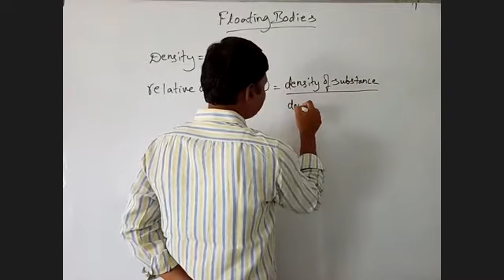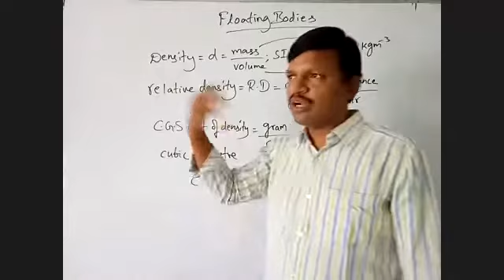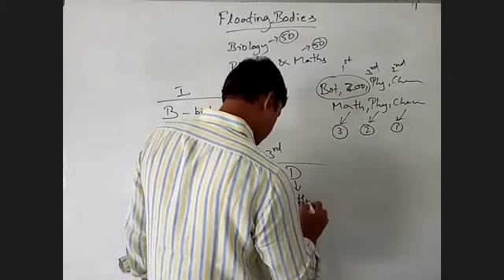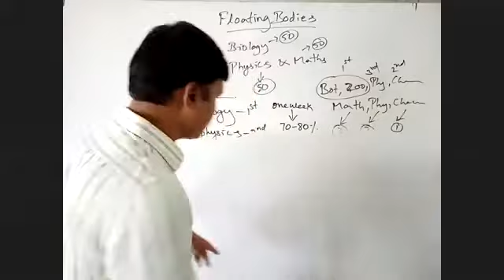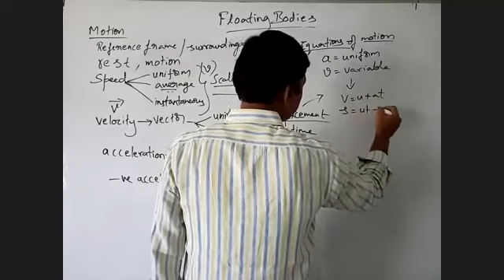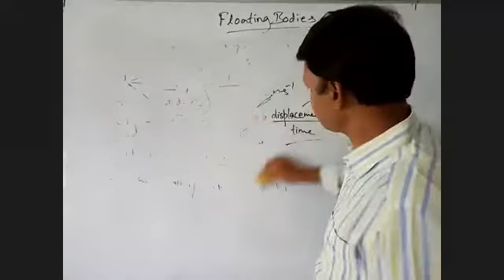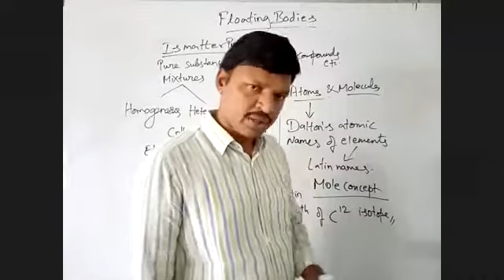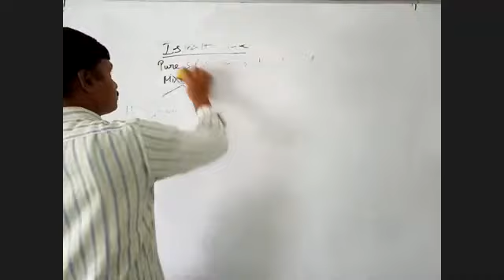floating bodies 9th physics 07-09-2020